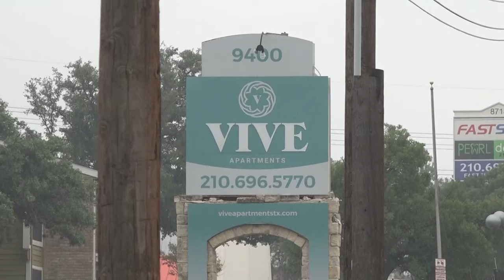Woman captures images of her attacker, Crime Stoppers now searching for suspect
Police say a woman was stabbed multiple times in front of the Vive Apartments near Medical Center. Now Crime Stoppers are searching for her attacker.